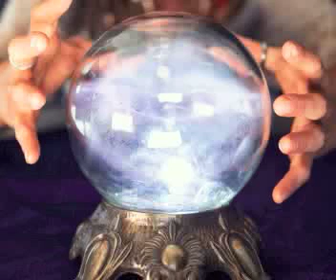Espionage - Crystal Ball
Vocals by Espionage
Produced by Don Producci